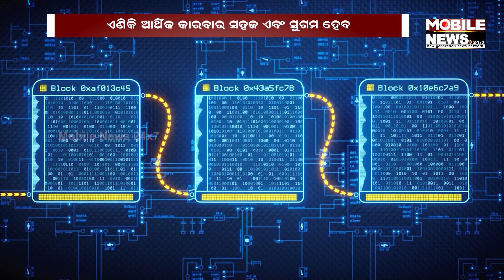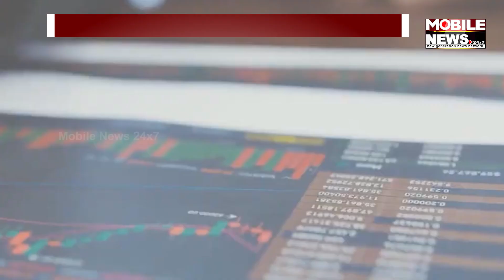Digital Currency Sets In India | Mobile News 24x7